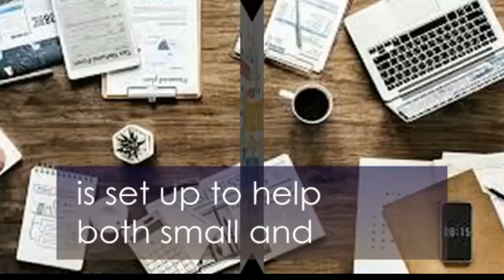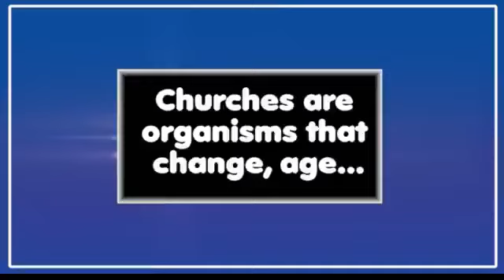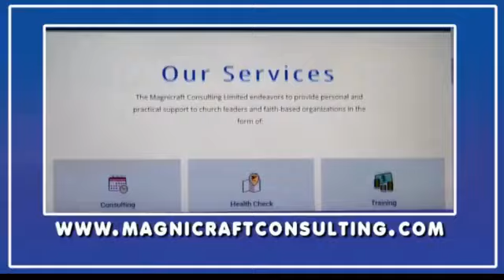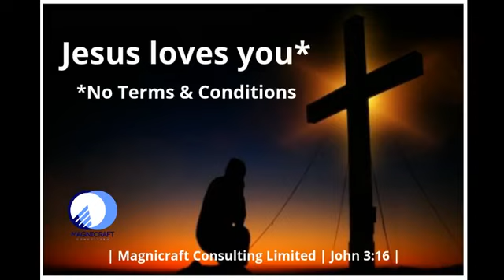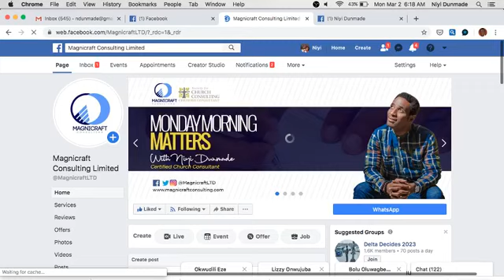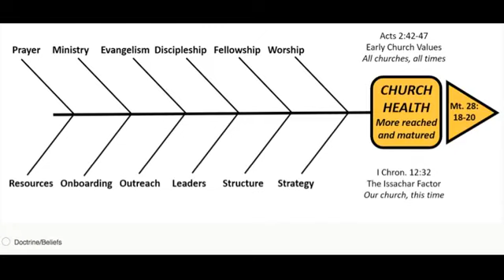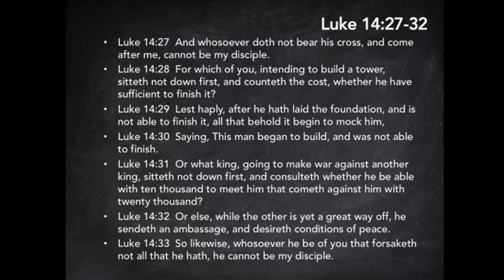Resources Part 1 | Church Health Matters | Monday Morning Matters | Niyi Dunmade, Church Consultant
Hello my Esteemed Church Leaders,

How are you doing and coping with the lockdown? The lockdown is not shutdown on your potentials even as a church or organization and surely will never be a shutdown.

This video brings to us the importance of RESOURCES to a local church at this critical times we are living in so we can navigate towards health as a church.

Friends feel to make comments, call me or private chat. I will gladly and willing to help.

Kindly like my page @MagnicraftLTD sure to get good information.

Let’s help you proper healthcheck, diagnose, analyze and interpret your church data in a healthy way and also help you set 2020 achievable goals…

Free 30 mins. Calendar Schedule

My Focus: ChurchHealth, ChurchRetention &

‘Niyi Dunmade | CEO, Magnicraft Consulting |